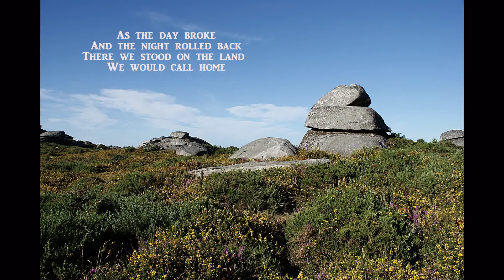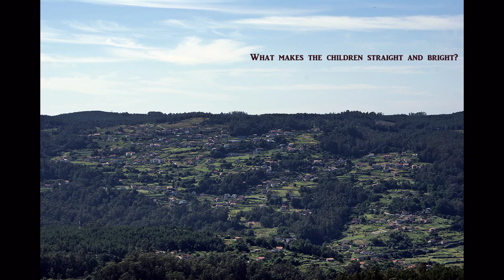Senderismo por Galicia. Subida al Galleiro y sus preciosas vistas.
Mereció la pena el esfuerzo. Las vistas de la Ría de Vigo, Ponteareas, Islas Cíes, Redondela, Porriño , etc. desde lo alto de la montaña, son espectaculares.